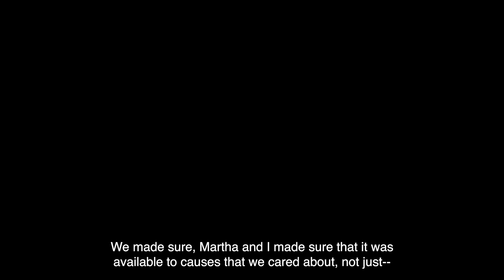Rudy Nickens: Sunshine Inn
Rudy Nickens discusses the Sunshine Inn’s role as a community space.

An excerpt from an oral history recorded for the Missouri Historical Society on July 21, 2021.

Videography by the History Group LLC. ASL by DEAF Inc.

QR2 09